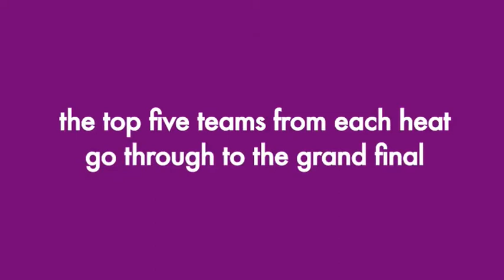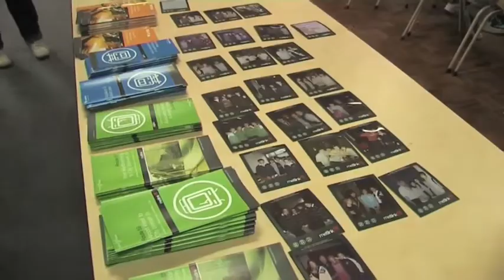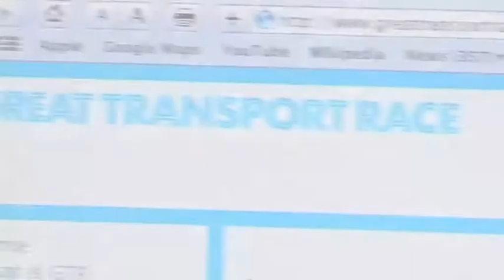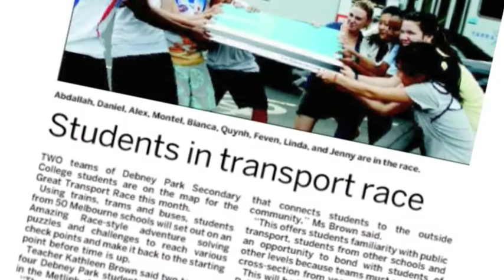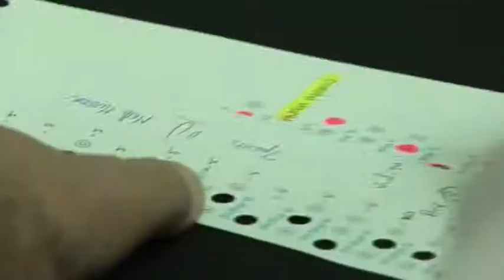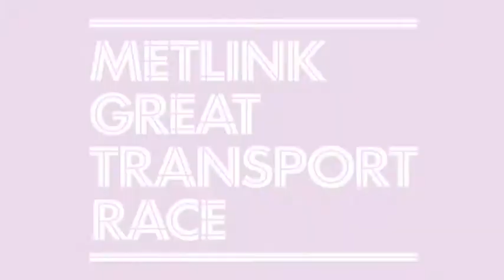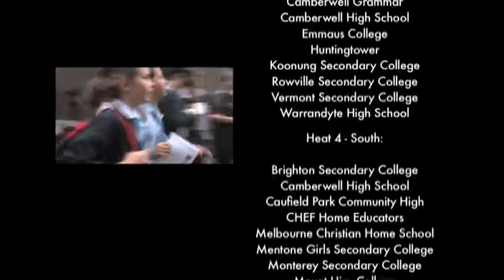Metlink's Great Transport Race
Documentary about Metlink's Great Transport Race. An amazing Race style event in which school age children compete against each other on Melbourne's public transport system. is a